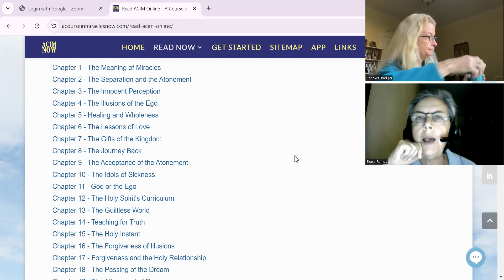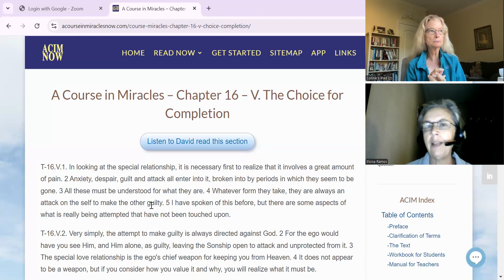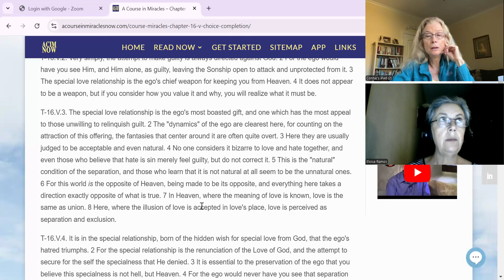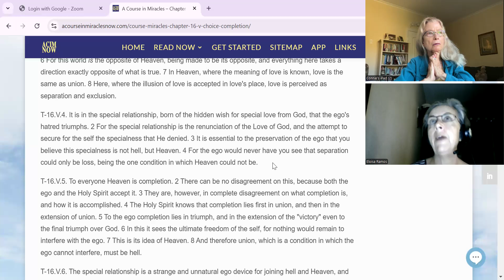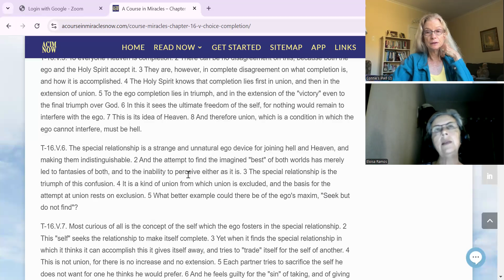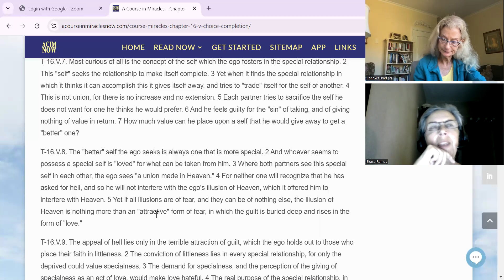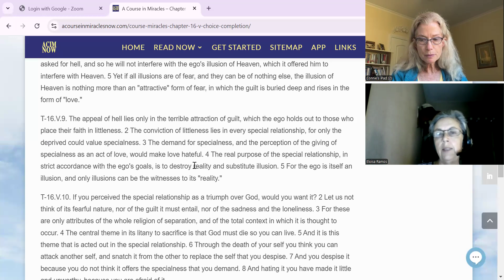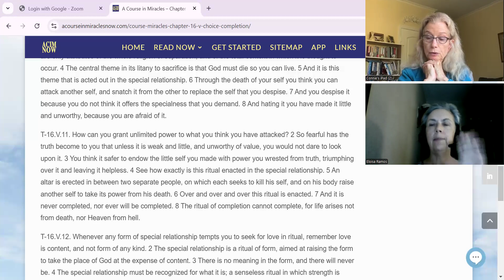ACIM Text CH16 Sec. V: P1-10, The Choice For Completion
"In looking at the special relationship, it is necessary first to realize that it involves a great amount of pain.  Anxiety, despair, guilt and attack all enter into it, broken into by periods in which they seem to be gone. All these must be understood for what the are. Whatever form they take, they are always an attack on the self to make the other guilty."

"Very simply, the attempt to make guilty is always directed against God."

"The special love relationship is the ego's most boasted gift, and one which has the most appeal to those unwilling to relinquish guilt."

"It is in the special relationship, born of the hidden wish for special love from God, that the ego's hatred triumphs. For the special relationship is the renunciation of the Love of God, and the attempt to secure for the self the specialness that He denied."

 Join host, Eloisa Ramos, and friends in the study of ACIM Text CH16, The Forgiveness of Illusions, Sec. V: Paragraph 1-10, The Choice for Completion.

We are using the 3rd edition of A Course in Miracles Combined Volume by the Foundation for Inner Peace.